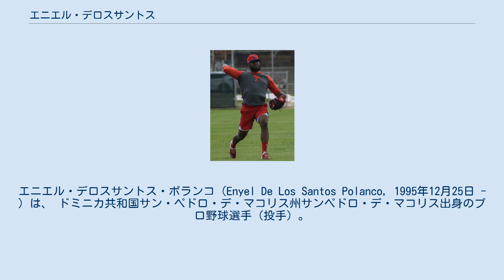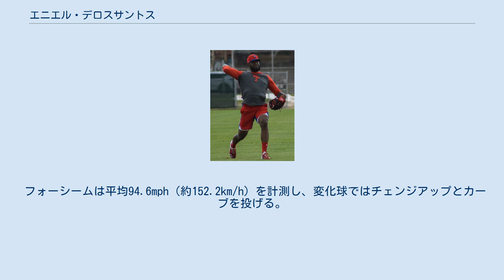エニエル・デロスサントス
エニエル・デロスサントス・ポランコ（Enyel De Los Santos Polanco, 1995年12月25日 - ）は、 ドミニカ共和国サン・ペドロ・デ・マコリス州サンペドロ・デ・マコリス出身のプロ野球選手（投手）。
右投右打。
 2014年にアマチュア・フリーエージェントでシアトル・マリナーズと契約してプロ入り。
 2015年、傘下のルーキー級アリゾナリーグ・マリナーズでプロデビュー。
A-級エバレット・アクアソックスでプレーし、2球団合計で13試合に先発登板して6勝0敗、防御率3.47、71奪三振を記録した。
 2015年11月12日にホアキン・ベノワとのトレードで、ネルソン・ウォードと共にサンディエゴ・パドレスへ移籍した。
 2016年は傘下のA級フォートウェイン・ティンキャップスとA+級レイクエルシノア・ストームでプレーし、2球団合計で26試合（先発22試合）に登板して8勝5敗、防御率3.72、97奪三振を記録した。
 2017年はAA級サンアントニオ・ミッションズでプレーし、26試合（先発24試合）に登板して10勝6敗、防御率3.78、138奪三振を記録した。
 2017年12月15日にフレディ・ガルビスとのトレードで、フィラデルフィア・フィリーズへ移籍した。
 2018年は開幕を傘下のAAA級リーハイバレー・アイアンピッグスで迎えた。
7月10日にメジャー契約を結んでアクティブ・ロースター入りし、同日のニューヨーク・メッツ戦にて先発でメジャーデビュー（6.1回を3失点で初登板初勝利）。
 2018年は5試合（先発1試合）に登板して0勝1敗、防御率7.36、9奪三振を記録した。
 2020年8月9日にDFAとなり、14日にマイナー契約となった。
 2021年5月4日にメジャー契約を結んでアクティブ・ロースター入りした。
 フォーシームは平均94.6mph（約152.2km/h）を計測し、変化球ではチェンジアップとカーブを投げる。